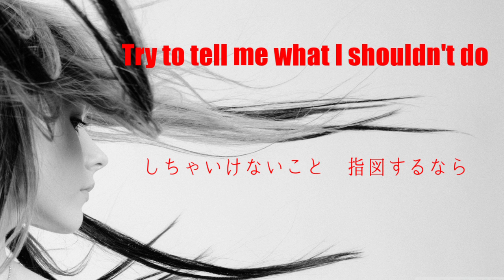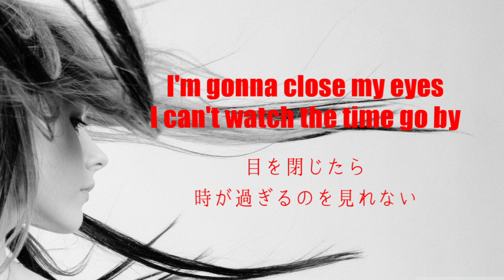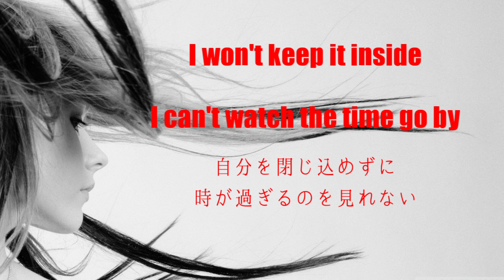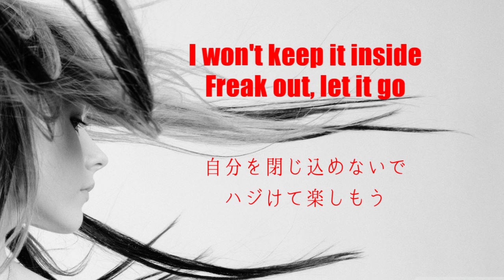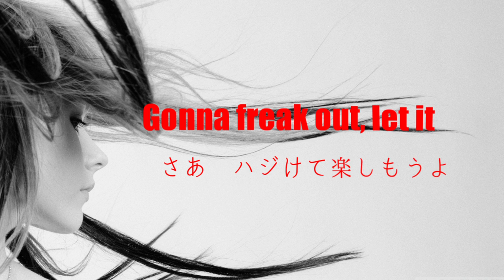Avril Lavigne - Freak Out - Lyrics & 和訳